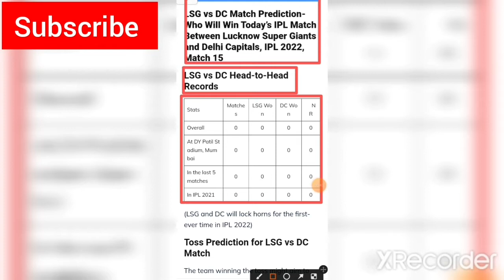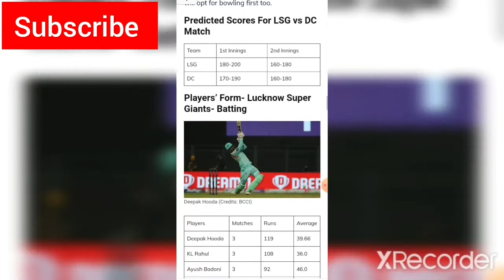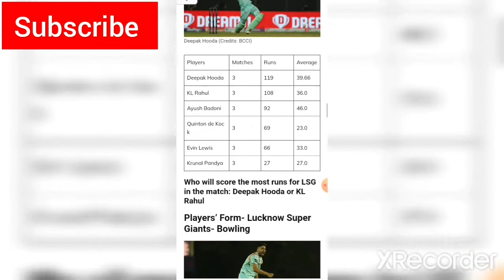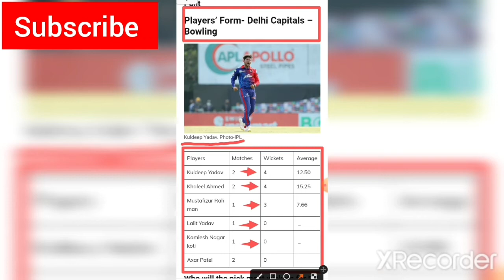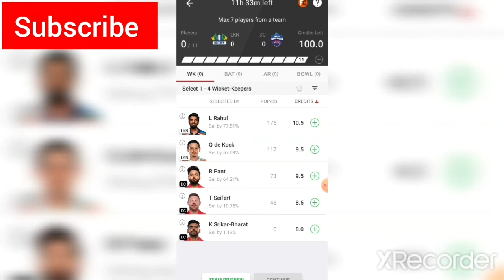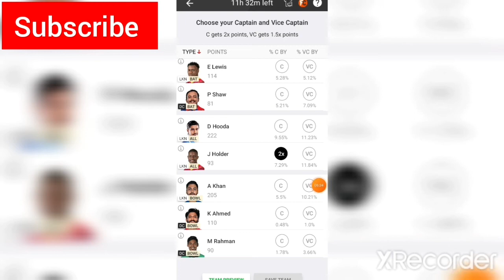TEAM RANK🔥 1#||LSG VS DC DREAM 11 BEST TEAM PREDICTION🔥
Match Details:

Lucknow Super Giants vs Delhi Capitals, Match 15
Venue: Dr. DY Patil Sports Academy, Mumbai
Date & Time: 7th April at 7:30 PM IST and Local Time
Live Streaming: Star Sports Network and Disney+Hotstar

LSG vs DC, Match 15 Pitch Report:

The pitch is expected to have a little bit of coverage of grass which might help the pacers during the initial overs. In 3 out of 4 matches played here, teams have managed to pile up a huge total on this pitch. Hence, batters might find it easy to score runs here. The team winning the toss is likely to bowl.

LSG vs DC, Match 15 Probable Playing XIs:Lucknow Super Giants

Quinton de Kock (wk), Lokesh Rahul (c), Manish Pandey, Evin Lewis, Ayush Badoni, Deepak Hooda, Jason Holder, Krunal Pandya, Avesh Khan, Andrew Tye, Ravi Bishnoi

Delhi Capitals

David Warner, Prithvi Shaw, Rishabh Pant (c & wk), KS Bharat/ Mandeep Singh, Lalit Yadav, Rovman Powell, Shardul Thakur, Axar Patel, Anrich Nortje, Kuldeep Yadav, Mustafizur Rahman

Top Picks for LSG vs DC Dream11 Match:Top Picks – Batters

Prithvi Shaw did fail to provide a fiery start to DC in the previous match. But, he showed a bit of his potential against MI in the opening game when he scored 38 runs off 24 deliveries which included 4 fours and 2 sixes.

Evin Lewis played a key role for LSG in the win against CSK. He scored 55 runs off just 23 deliveries and won the player of the match award. LSG won that game by 4 wickets and Lewis remained not-out.

Top Picks – All-Rounders

Deepak Hooda has contributed with both the bat and the ball in the tournament. He already has scored 2 half-centuries in 3 matches. In the previous match against SRH, he scored 51 runs off 33 deliveries and helped LSG reach a total of 169 runs.

Jason Holder made his debut for LSG in the previous match against SRH. He faced 3 deliveries and hit 1 out of the park. With the ball, Holder picked up 3 wickets in 4 overs and gave away 34 runs.

Top Picks – Bowlers

Avesh Khan won the player of the match award in the last game against SRH. He dismissed both the openers in the powerplay overs and changed the course of the match by picking 2 more wickets in the 18th over including that of Nicholas Pooran. Avesh bowled his quota of 4 overs and gave away 24 runs.

Mustafizur Rahman made his debut for DC in the last game against GT. He opened the bowling for DC and went on to pick 3 wickets. Mustafizur gave away 23 runs in 4 overs.

Top Picks – Wicketkeeper

Lokesh Rahul has not looked back since getting dismissed for a duck in the first game against GT. He has played a key role for LSG with the bat in the previous two matches. Against CSK, Rahul made 40 runs off 26 deliveries and followed it with a knock of 68 runs off 50 deliveries against SRH.

Suggested Playing XI No.1 for LSG vs DC Dream11 Fantasy Cricket:

Lokesh Rahul, Rishabh Pant, David Warner (c), Prithvi Shaw, Ayush Badoni, Jason Holder (vc), Deepak Hooda, Krunal Pandya, Andrew Tye, Mustafizur Rahman, Anrich Nortje

Suggested Playing XI No.2 for LSG vs DC Dream11 Fantasy Cricket:

Lokesh Rahul, Rishabh Pant, David Warner, Evin Lewis, Rovman Powell, Ayush Badoni (c), Jason Holder, Lalit Yadav, Mustafizur Rahman, Avesh Khan (vc), Kuldeep Yadav

LSG vs DC Risky Captaincy Choices:

Krunal Pandya picked 2 important wickets of Rahul Tripathi and Aiden Markram in the previous game against SRH. He gave away just 27 runs in 4 overs. Pandya has performed decently with the ball but the same can’t be said regarding his batting performance. It might be a huge risk if you pick him to lead your fantasy team.

Rovman Powell is yet to unlock his true potential in the tournament. In the first game, he was dismissed for a duck while he made 20 runs off 12 deliveries in the second game. He is a risky candidate to be the captain of your fantasy team.

Player you should avoid:

Mandeep Singh has failed to impress in the 2 matches that he has played for DC. He is batting in the crucial position of number 3 and has failed to provide stability to the team’s batting unit. He is one player whom you can easily avoid for this game.